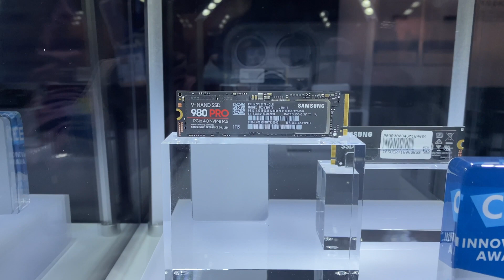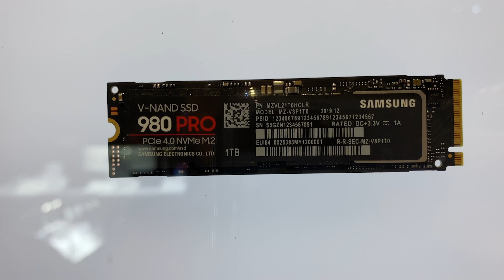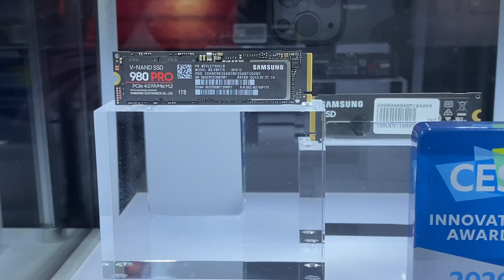Beklenen SSD geliyor | Samsung 980 Pro ön inceleme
SSD üretiminde dünya devi olan Samsung, nihayet PCIe 4.0 desteğine geçiyor. AMD'nin Zen 2 mimarisi ve Ryzen 3000 ailesi ile kullanımına başlanan bu teknoloji, 980 Pro SSD ile Samsung tarafından da kullanılmaya başlanıyor. Detayları videoda anlattık.